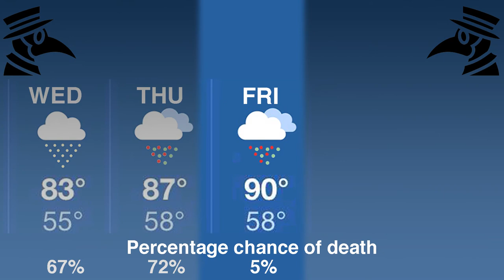This Week's Plague Forecast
The plague forecast from Episode 2